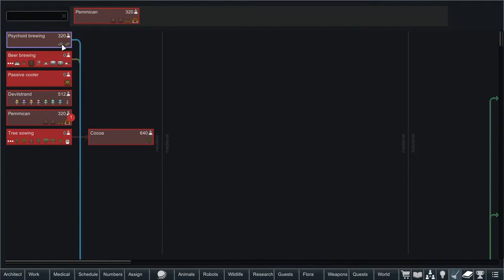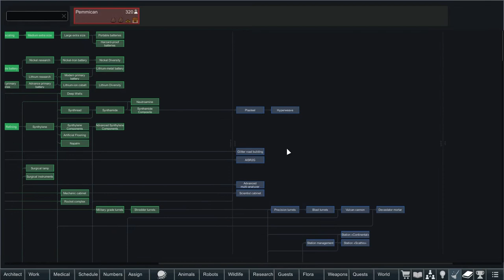How to COOL tightly packed WARM map on the cheap? Working with cooling mechanics in Rimworld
In this one I show a non perfect, but cheap way to keep your base cool in a summery/semi-tropical area.  It's not perfect but it will keep your colonists happy as you research up even more items and convinces.
As the 'expedition' draws near two of our colonists 'DarkAngel' and 'NotsoDirt' get frenzy's that I have to take advantage of.  It's not the end of the world but it did set me back a tiny bit as I want/need to keep the base getting to 'self sustaining' when I pull 40% of it away to go do expeditions and self imposed goals.
Towards the end one of the other Lazy found mods makes an appearance, RImdeed, since Lazy built this pack and specifically didn't tell me what was in it, I keep finding little surprises that make me go 'oh what's this SHINEY!' this last one is a massive trade for new colonists, I don't know if they're 'interns', prisoners or willing folks, I have no clue and I really want to find out what happens with them.

Any feedback?  Feel free to drop it below!
400+ mods WUT? Yes, be afraid, let's give it a try, (links below if you want to try)
I upload a video to Youtube every single day currently.
(live Thursday to Monday, come say hi)